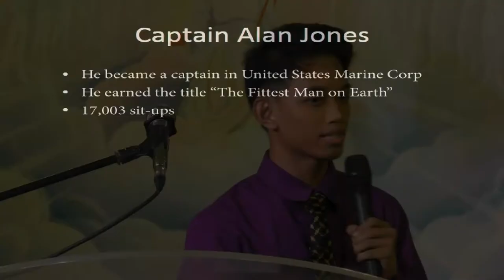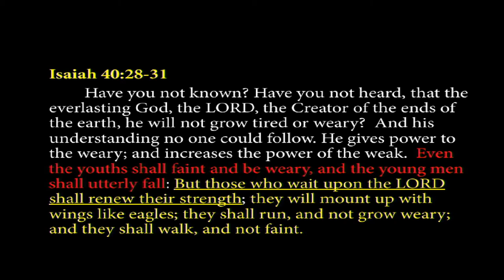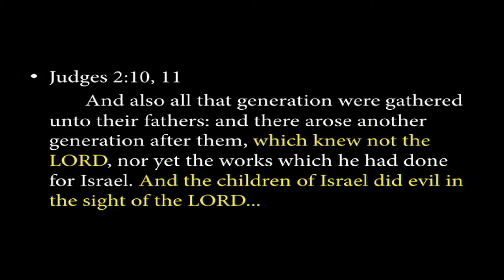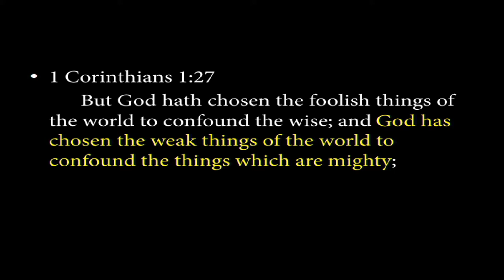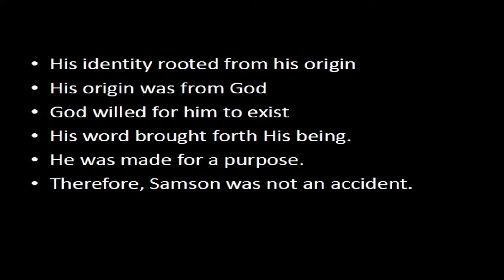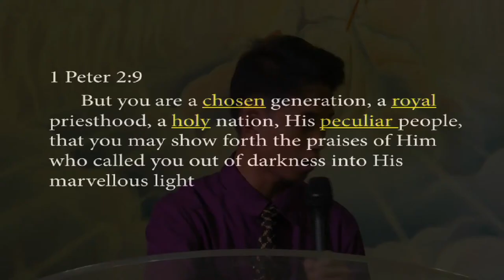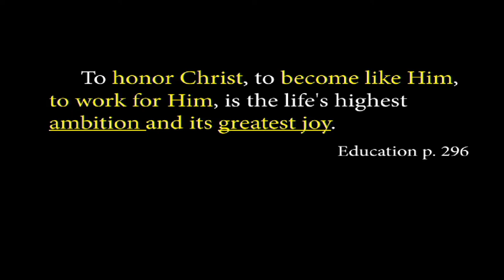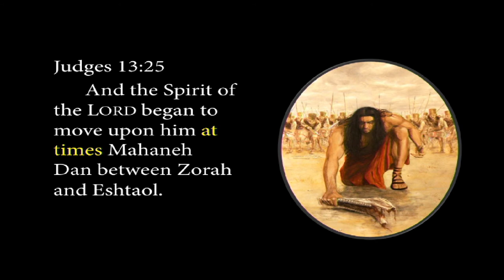Strength of the Strongest [Samson] - Jasper Caleb M. Lumingkit [tagalog sermon]